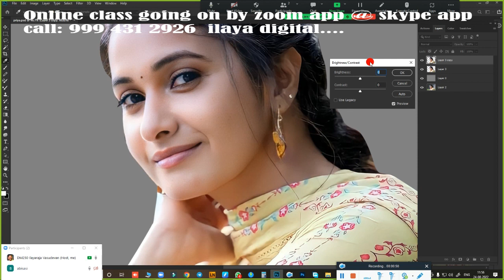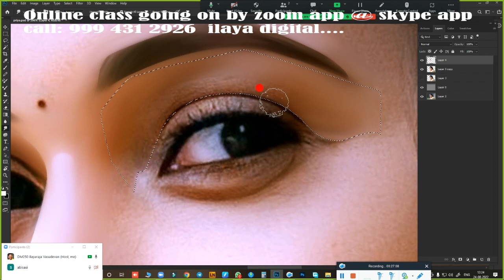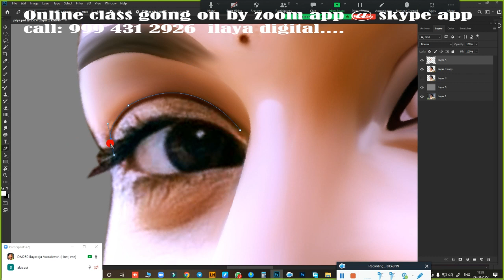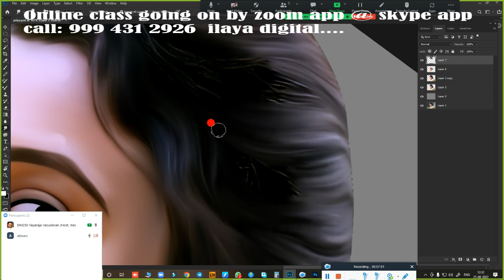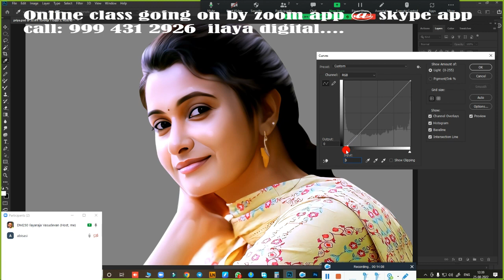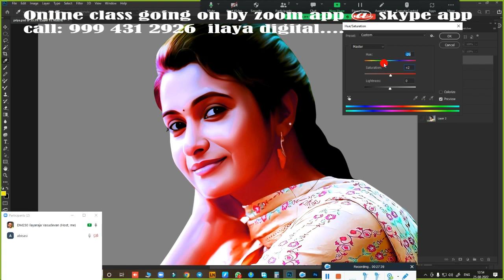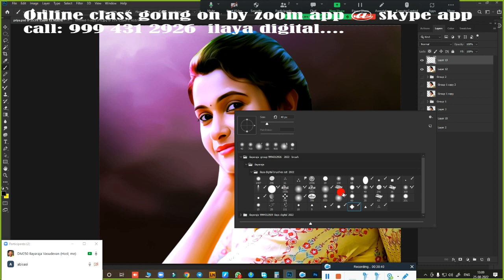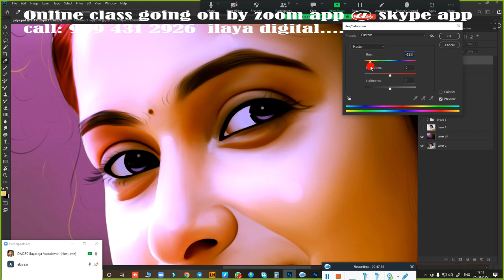Female Actor / Priya Bhavani Sankar / New Digital painting /Tamil and English /Oil Effect / Tutorial